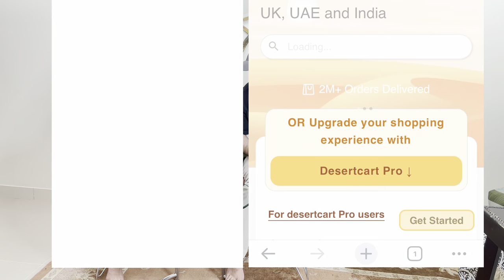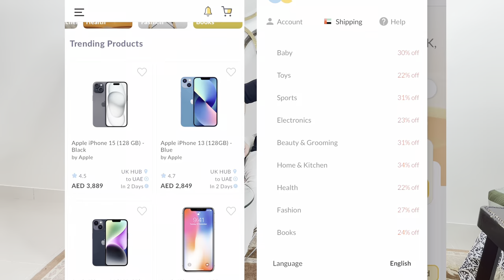Story of Our Marriage |Salwa Mustafa Marriage|how we got married |Salwa Mustafa vlogs#funny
Hello everyone welcome to our new vlog.This is our podcast vlog with the most awaited questions.How we got married.Is it love marriage or arrange marriage.when did we get married. In todays vlog we will be answering all those questions which people usually ask us on different social platforms like instagram,tiktok,facebook n snapchat.Today we will be revealing all the absolute of our audience questions.Hope you guys will enjoy it.Remember us in your prayers n Do subscribe our n like our channel.

If I have mistakenly uploaded any copyright material, please message ME and we will take it down immediately. Thank you